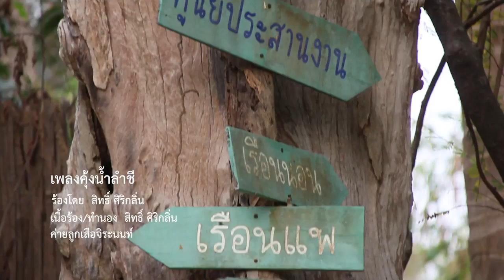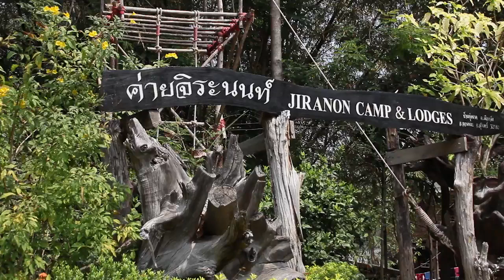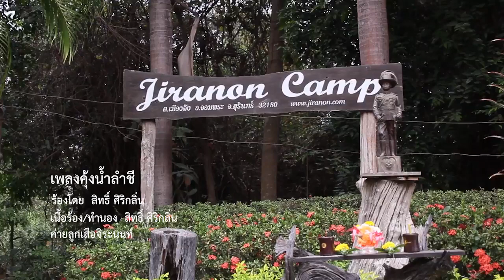คุ้งนํ้าลําชี